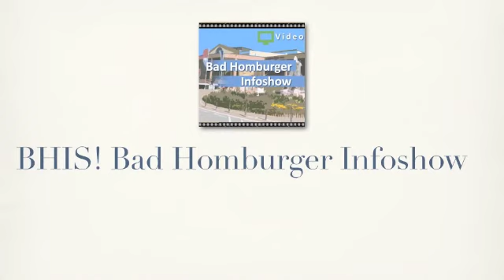V016 Reitsport bei der Fichtenhof Challenge Interviewserie mit Corporate.Infoshows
Nachdem wir bereits zwei Audiobeiträge (#019 und #020) zu der Fichtenhof Challenge veröffentlicht haben, möchten wir natürlich die Stärken von Bewegtbildern nicht außer Acht lassen.

In dieser Videoausgaben haben wir direkt mit den Gesichtern und Entscheidern der Fichtenhof Challenge in Bad Homburg gesprochen:

Frau Jung
Frau Busch
zwei erfolgreiche Teilnehmer
Einfach reinschauen.

MODERATION:
Rafael Schimanski

CORPORATE INFOSHOWS ®
Corporate Communications • Fach-Moderation • Panel-Diskussionen

Ihre individuelle Unternehmensstruktur unterhaltsam und informativ einem Publikum kommunizieren – CORPORATE INFOSHOWS mit Rafael Schimanski!

BHIS! Bad Homburger Infoshow unter 👉🏼 und auf Facebook unter 👉🏼 und auf Instagram unter 👉🏼 sowie Google+ unter 👉🏼 und twitter unter 👉🏼